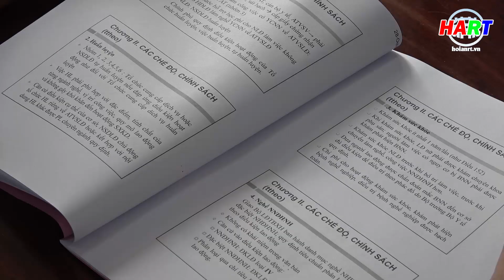Tập huấn chính sách bảo hiểm tai nạn lao động, bệnh nghề nghiệp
Thực hiện: Mỹ Lệ - Phú Toàn
PTV: Hồng Gấm